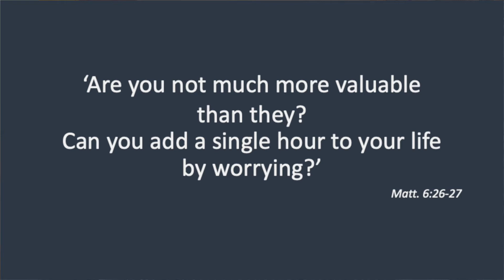Bedtime 6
How to keep worry at bay to get a good night's rest.